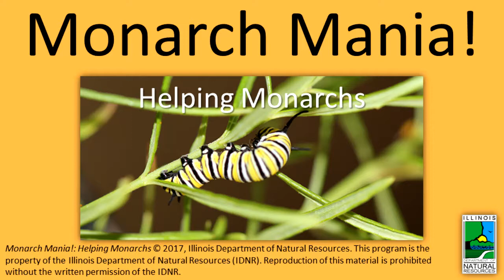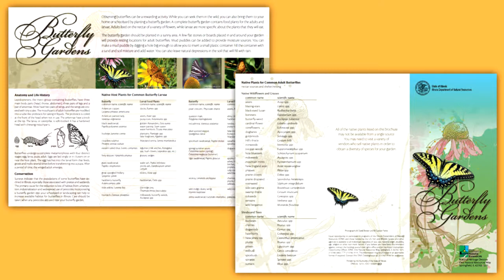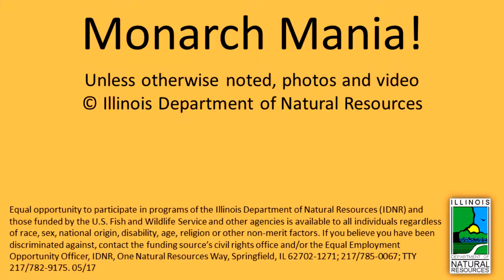Monarch Mania!: Helping Monarchs (CC Available)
Find out what you can do to help monarchs!